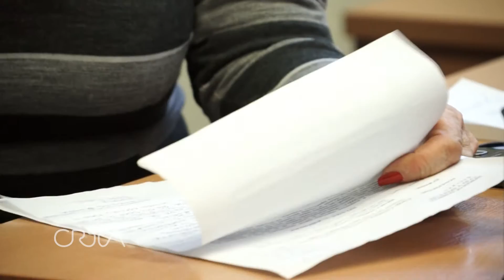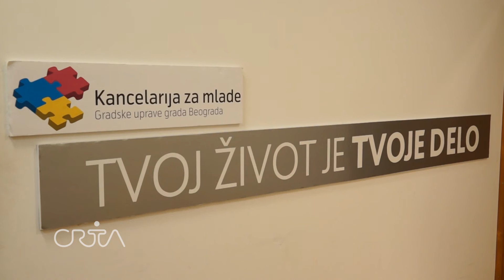Usluge u javnim institucijama (Besplatna pravna pomoć)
Značaj besplatne pravne pomoći od izuzetnog je značaja, posebno u zemljama u tranziciji poput naše, koje su pogođene velikim brojem nezaposlenih i niskim životnim standardom. Koliko im ova pomoć znači najbolje znaju oni koji su boreći se za svoja prava, ponekad i za goli život, bili prinuđeni da angažuju advokata. Iako postoje ustanove i nevladine organizacije koje je pružaju i dalje se javljaju brojne teškoće sa kojima su svi oni suočeni.